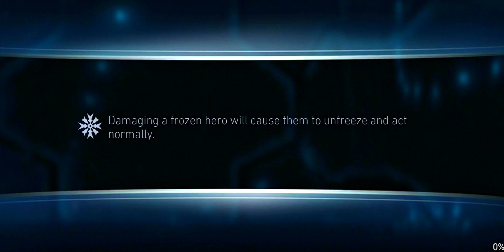How To Not Get Stunn When Fighting Solo Raid Grid Boss Injustice 2!